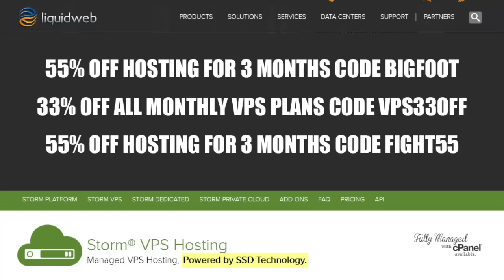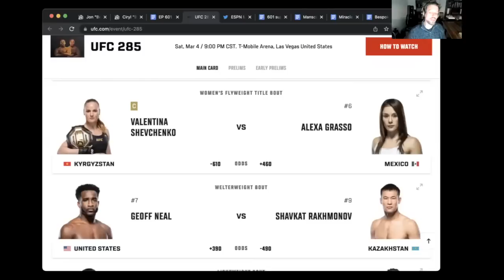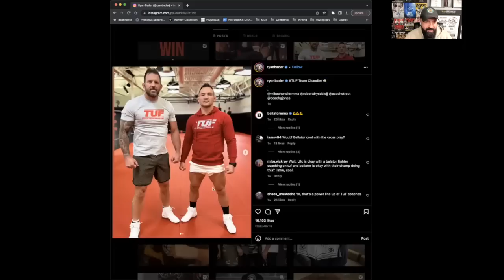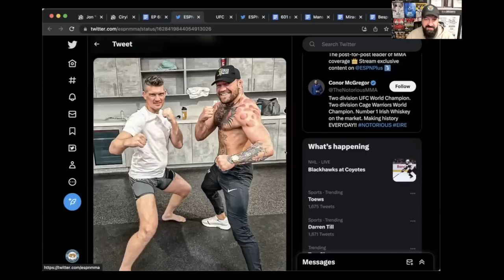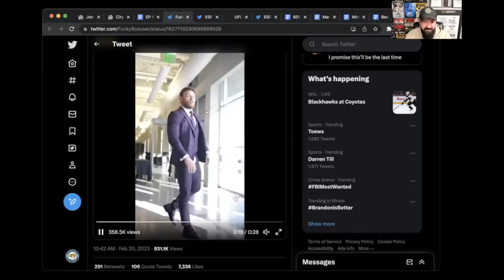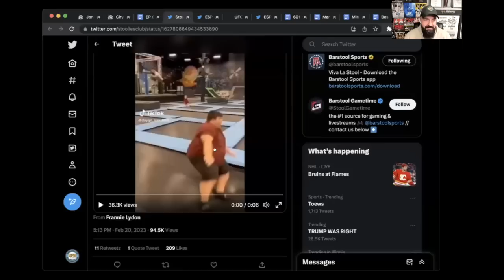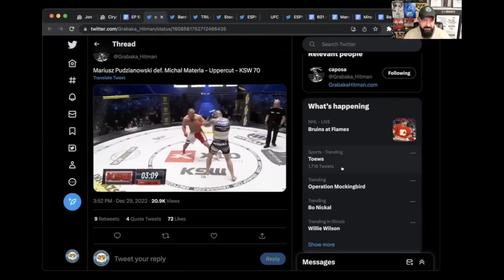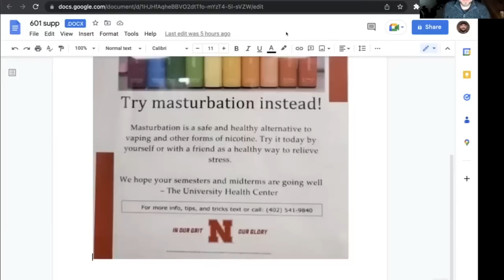UFC 285 Preview | Jones vs Gane | MMANUTS MMA Podcast | EP # 601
UFC 285 Preview
Jon Jones vs Cyril Gane
The Ultimate Fighter Show
Conor McGregor
Ronda Rousey
Jake Paul vs Tommy Fury
UFC financials
Cain Velasquez
Charles Oliveira vs Beneil Dariush
Alexander Volkanovski vs Yair Rodriguez
Tweet of the week
KO of the week
KNOWLEDGE

- First Month Free code MMANUTS
Wild Alaskan Company $25 Off code BIGFISH25
Plate Joy | $10 off code MMA10
Dreamcloud Sleep | Free Mattress Protector, sheets, and pillows  GWFIT200
Awara Sleep | $200 Off code GWFIT200
Joovv | $50 off code MMA
Eight Sleep - $50 Off code MMA50
Siena Mattress - $200 Off code GWFIT
Ice Barrel - $125 Off code MMANUTS
Plunge - $50 Off code MMA50